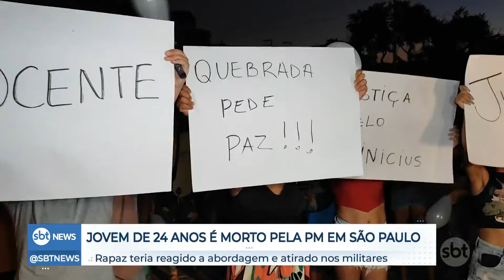Jovem morre baleado por PMs na zona norte de SP | SBTNewsnaTV (08/05/24)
Um jovem de 24 anos morreu após ser baleado por policiais militares na zona norte de São Paulo. A PM afirma que o rapaz era suspeito de roubo e que teria iniciado uma troca de tiros. Já a família de Vinícius da Silva diz que ele é inocente e que nunca se envolveu com o crime.